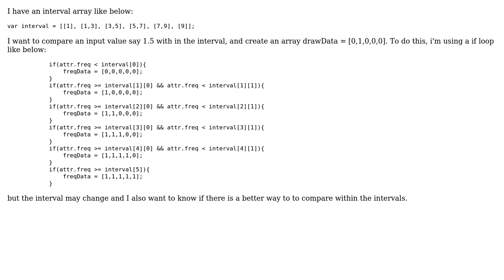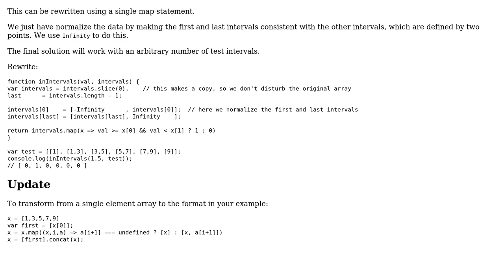Code Review: Compare data within an interval and draw rectangles accordingly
With thanks & praise to God, and with thanks to the many people who have made this project possible! You are responsible for your own actions.